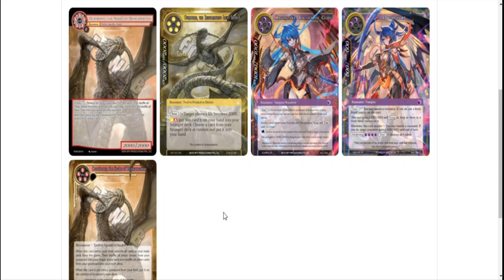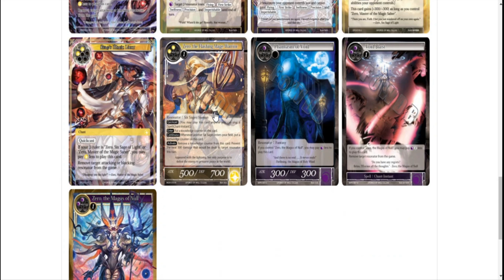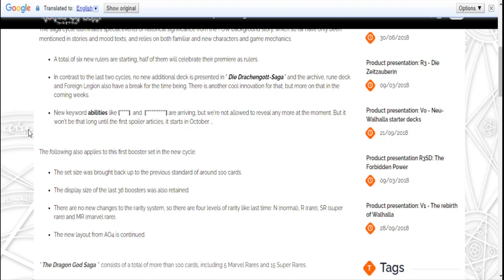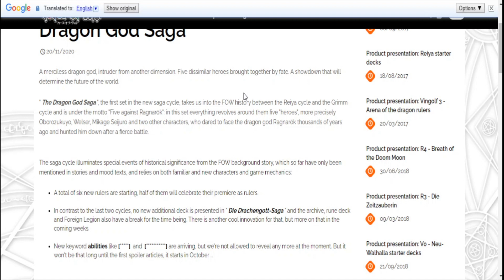Saga Cluster New Information - Force of Will TCG (The Epic of the Dragon Lord)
Force of Will Germany put out some juicy tidbits about Saga Cluster and The Epic of the Dragon Lord. I proceed to put my tinfoil hat on.